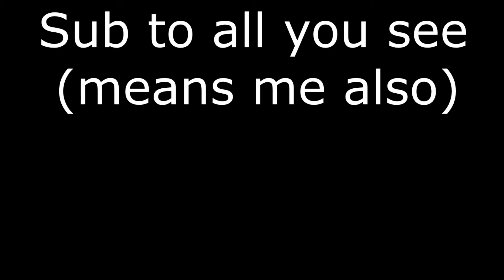Every block Minecraft parkour with @MrGamie Part- 3 |hindi